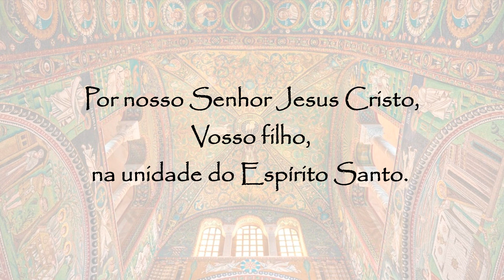Oração a Santo Apolinário - 5 de agosto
Oração a Santo Apolinário:
Deus eterno e todo-poderoso, que destes a Santo Apolinário a graça de lutar pela justiça até a morte, concedei-nos, por sua intercessão, suportar, por Vosso amor, as adversidades e correr ao encontro de Vós, que Sois a nossa vida.
Por nosso Senhor Jesus Cristo, Vosso Filho, na unidade do Espírito Santo.
Amém.